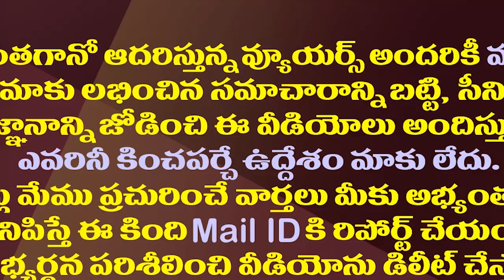ఆ ఛాన్స్ ఇవ్వకుండా చంద్రబాబును నిరాశపర్చిన జగన్.!| YS Jaagn Disappointed Chandrababu On AP Bandh